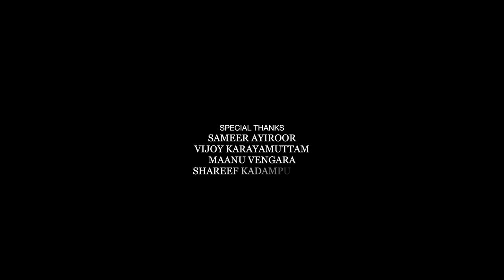1995 LOVE | NEW MUSICAL ALBUM | SHAMEERSHA | SURUMI SADATH | SHANIF AYIROOR | ESSAAR MEDIA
 ALBUM                   : 1995 LOVE
 DIRECTION             : SHANIF AYIROOR
 CAST                        : SAKEER ALUVA,SHUAIB JERIN,SHALINI
 LYRICS                      : REJI THALIKULAM
 SINGERS                   : SHAMEERSHA ,SURUMI SADATH
 PRODUCERS             : NS MEDIA
 DOP                           : NISAM ZUPPY
 EDITING                     : SHAFEEQ KARAD
 ASSI.DIRECTOR         : SHYAM SREE
 PRO.CONTROLLER    : SHAFI AYIROOR
 RECORDING STUDIO : SHAMZ CHOOLUR
 CO ORDINATOR         : SAALI
 P AND C                       : ESSAAR MEDIA
 DESIGN                         : AFSAL COLORZONE
 SPECIAL THANKS         : SAMEER AYIROOR,VIJOY KARAYAMUTAM

shanif aayiroor
shanif ayiroor album
shanif ayiroor
shanif ayiroor album songs
shanif ayiroor album new
shanif ayiroor short film
sakeer aluva
sakeer aluva song
college life
college life song
college life status